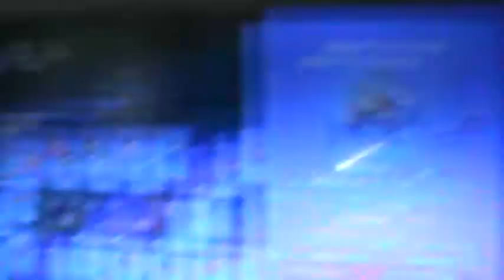3 ways to prank your little brother!!!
tell me if you want to see more pranking vids!